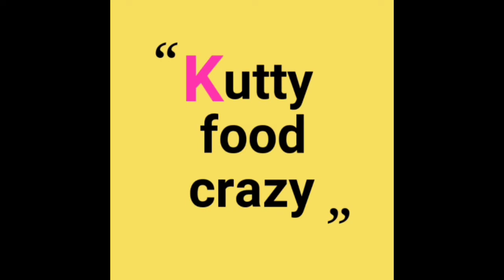Gathering pant stitched in tamil/எளிய முறையில் கேதரிங் பேண்ட் தைப்பது எப்படி வாங்க பாக்கலாம்........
கேதரிங் பேண்ட் தைப்பது எப்படி என்று வீடியோ ஃபுல்லா பாருங்க

 எளியமுறையில் கேதரிங் பேண்ட் தைப்பது எப்படி வீடியோ வை பார்க்கலாம்